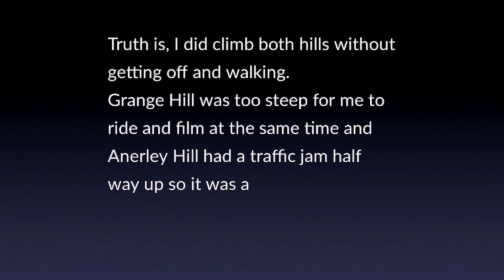Sunday Hill Climbs | Grange Hill and Anerley Hill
GoPro I use
Mini Extension Pole / Tripod I use